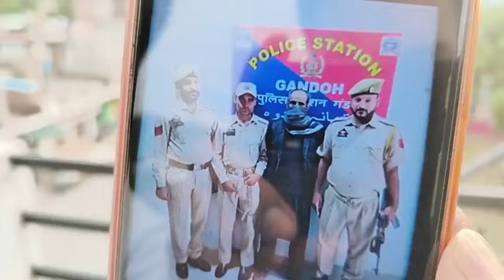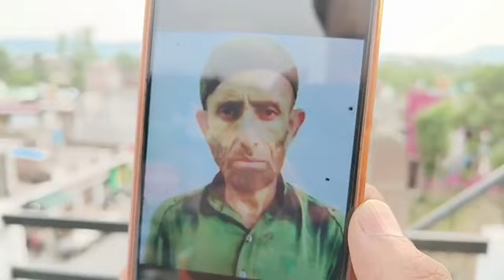Terrorist associates arrested in Gandoh Doda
3 Terrorist associates arrested in Gandoh Doda